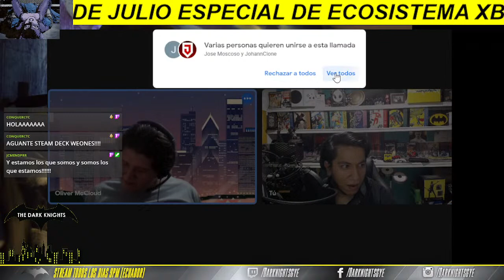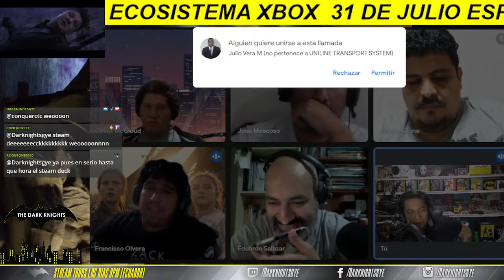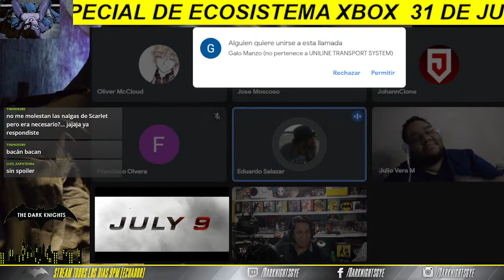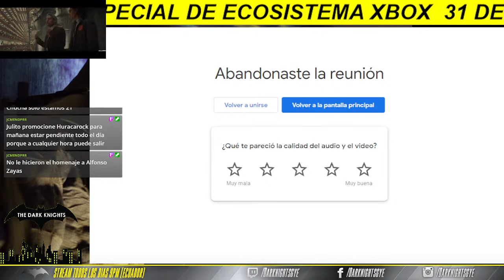Loki | Black Widow | Steam Deck | Resident Evil Infinte Darkness